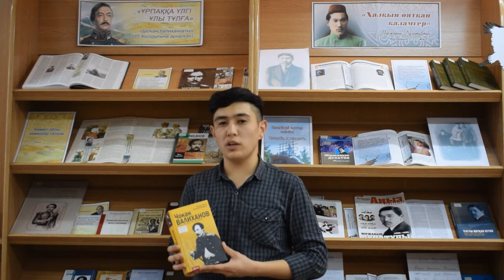«Жұлдызы жанған ғұлама» Ш Уәлихановқа арналған онлайн тарихи кеші, ОКрЛ, қараша 2020